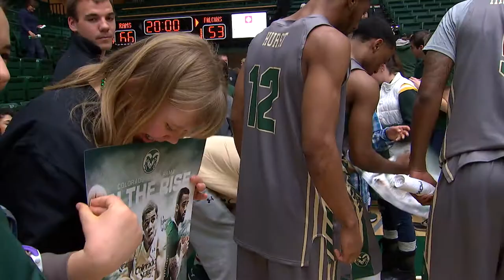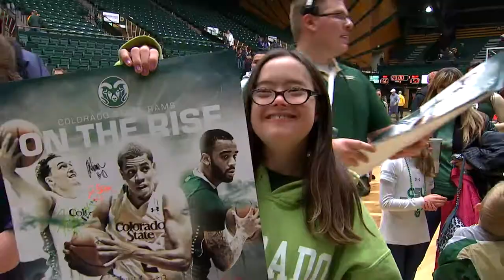Gian Clavell on interactions with T.G.I.F postgame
Thank Golly It's Friday (TGIF) is a program pairing CSU student volunteers with teens in the community with a variety of disabilities.  This unique program offers mutually beneficial relationships and learning for both teens and college students.  It promotes diversity and advocacy, and honors individuality and independence.  The TGIF community has patient, open-minded, and friendly volunteers who are committed to making a connection with their partners and fostering a healthy, engaging, and fun atmosphere at each event.  On Friday nights once or twice a month, the community gets together to participate in social activities including scavenger hunts, bowling, Halloween Bingo, CSU athletic events, swimming, movie nights, photo booths, karaoke and board game nights, and everyone’s favorite – Prom!